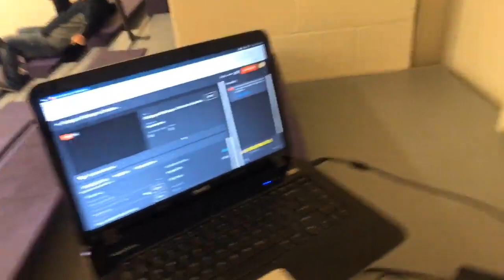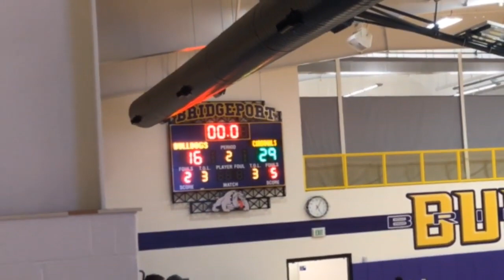Bridgeport Bulldogs vs Chadron Cardinals